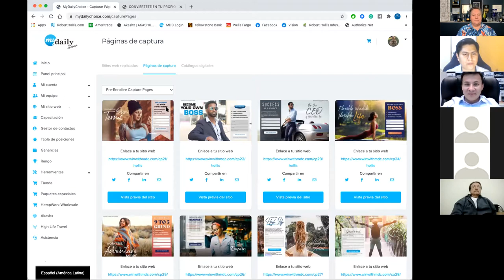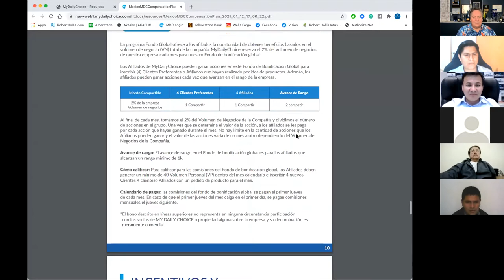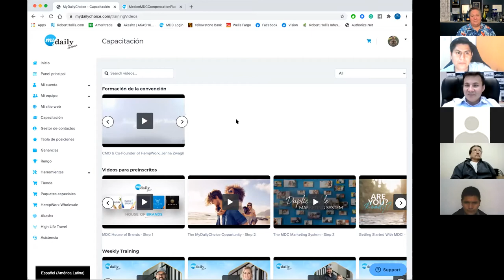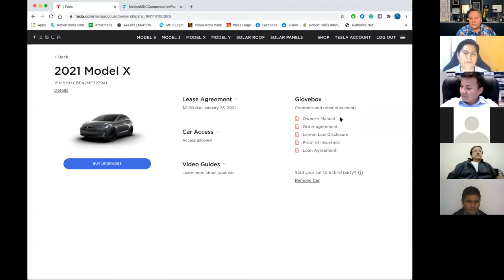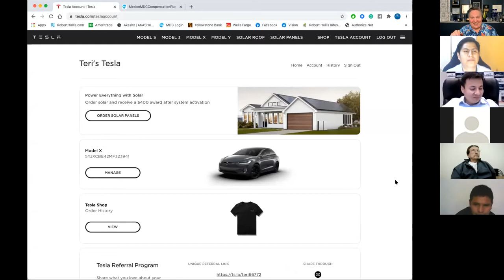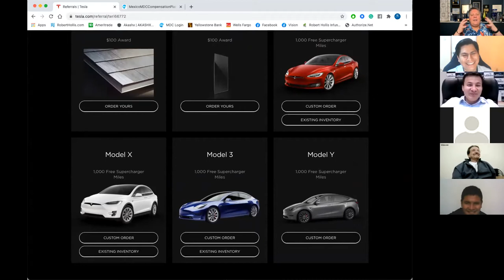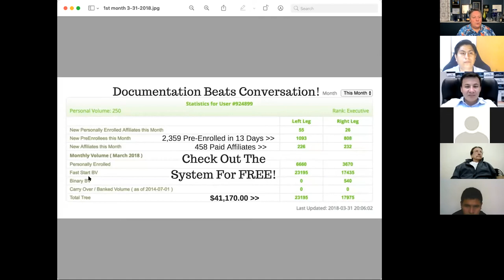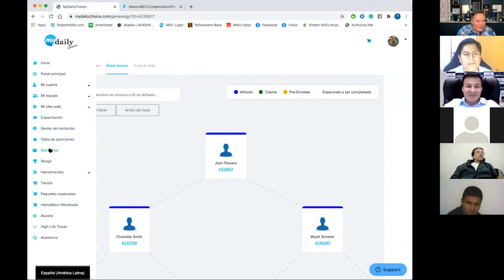Spanish Training 1 29 21